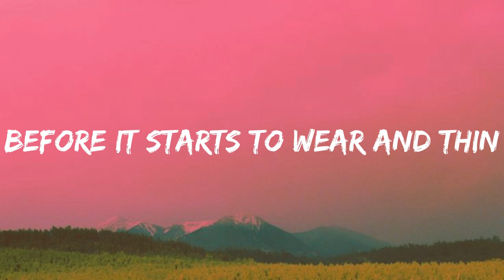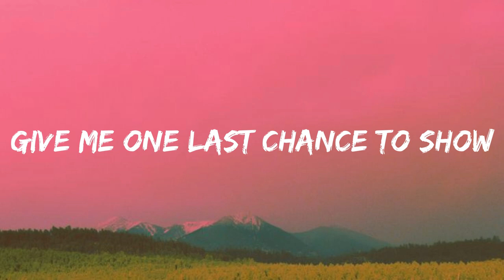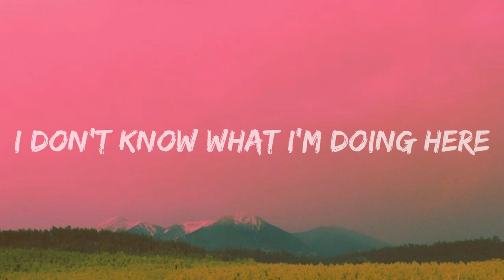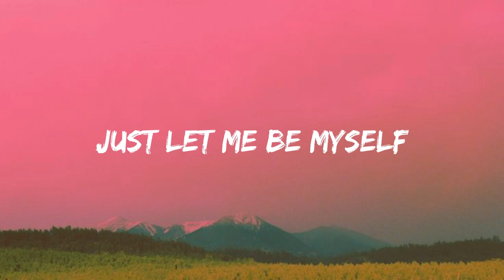Strawberry Guy - Mrs Magic (Lyrics )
🍓 Song Title: Mrs Magic 🌈

Artist: Strawberry Guy

🎶 Description:
Dive into the enchanting world of Strawberry Guy with "Mrs Magic." This dreamy and psychedelic track takes you on a mesmerizing journey through lush melodies, hazy vocals, and intricate instrumentals. The soothing blend of indie pop and psychedelic elements creates a magical atmosphere that's impossible to resist. Let the whimsical lyrics and ethereal soundscape transport you to a place where reality and fantasy intertwine. Strawberry Guy's unique musical style is a delightful fusion of nostalgia and contemporary artistry, making "Mrs Magic" a must-listen for music lovers seeking a transcendent experience.